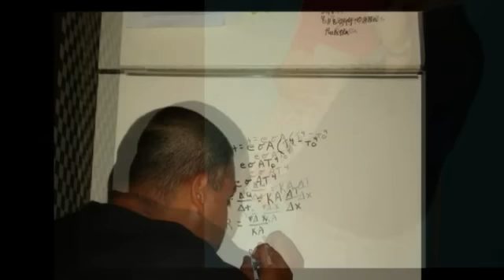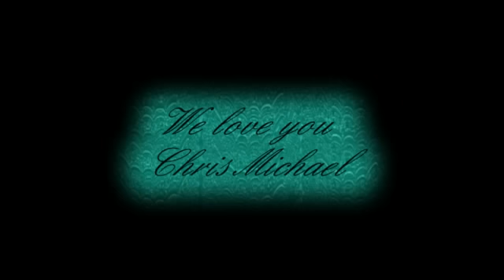Chris Juarez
In Loving Memory of Christopher Michael Juarez
January 14, 1982 - August 1, 2012
This video was created with love by Jen Lopez Senft